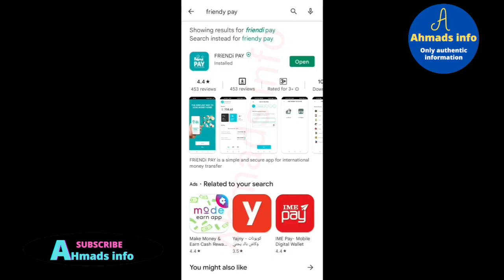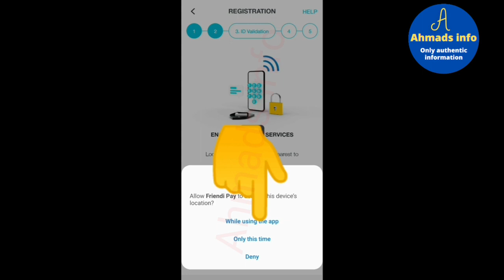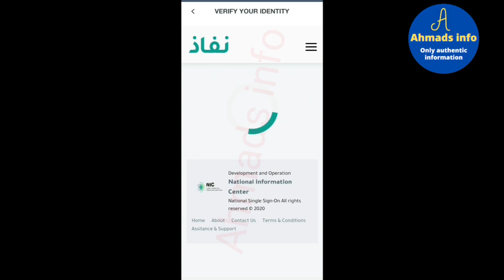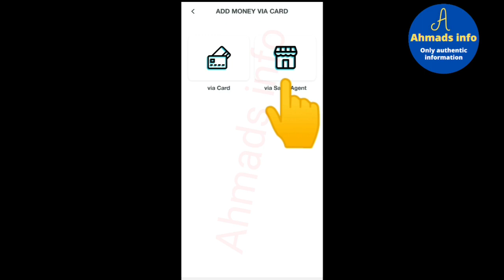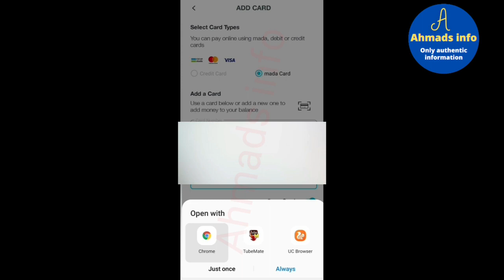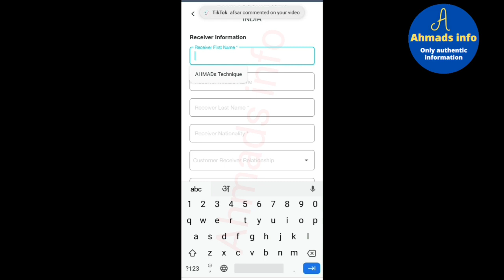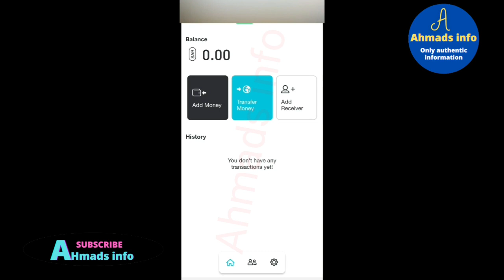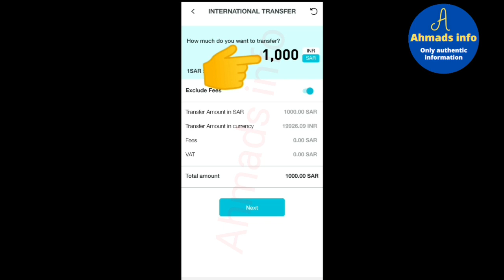HOW TO CREATE FRIENDY PAY ACCOUNT. friendy pay for best exchange rate इससे ज्यादा रेट कोई नही देगा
friendy pay is letest money transfer app in saudi arabia managed by tele communication company vergin  and powred by Saudi investment bank
now ist providing best mony exchange rate in saudi arabia